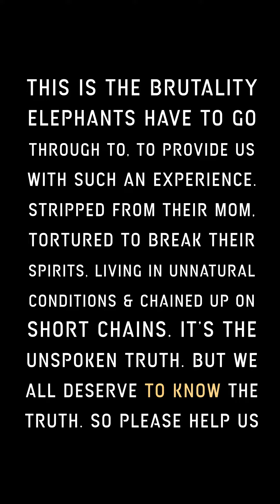Please Watch This Before Booking An Elephant Trekking Experience In Thailand Next Time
You don't need to buy an NFT from us to support the rescue of an elephant, but we kindly ask for your help: please AVOID booking an elephant trekking experience or shows. @discoveringphuket

Instead, choose to book an experience at an ethical sanctuary. You can still enjoy and witness these incredible giants up close without supporting the cruel training and harsh living conditions endured by elephants in Thailand.
Together, let's make a compassionate choice and ensure a brighter future for these majestic creatures. 🐘💚